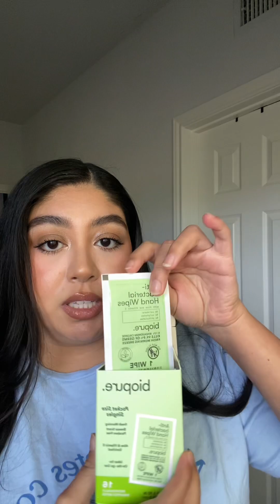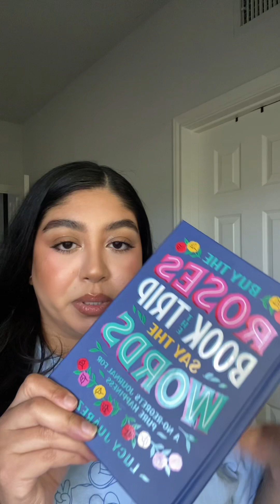Fall Dollar Tree Haul🧡🎃